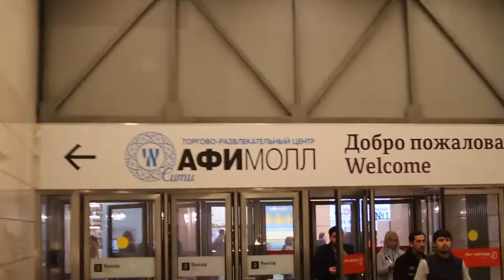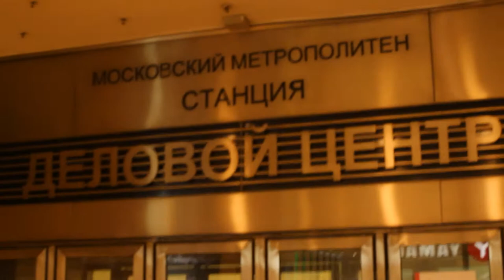Москва Сити 22.02.20г